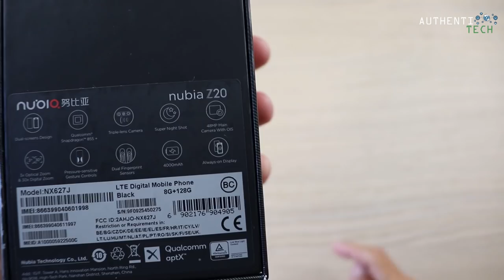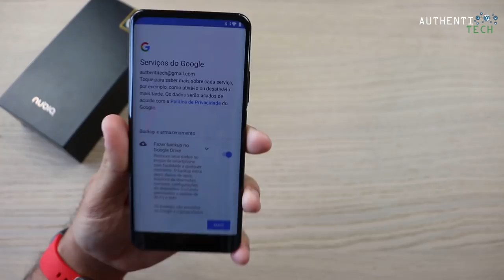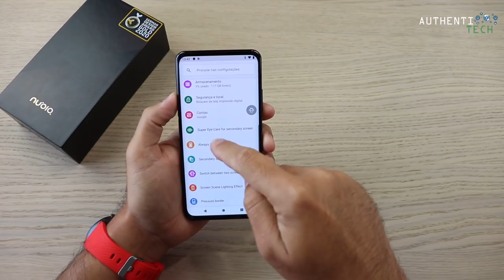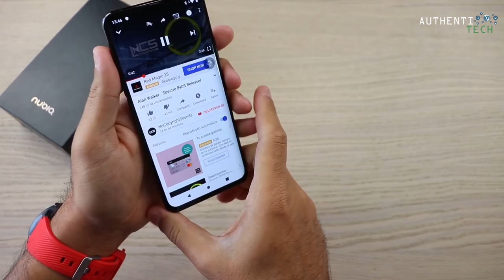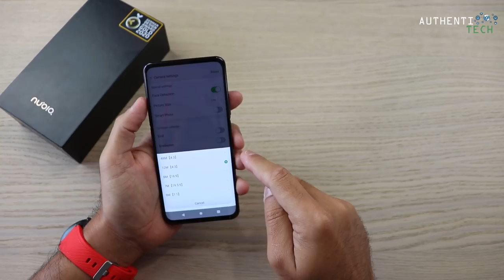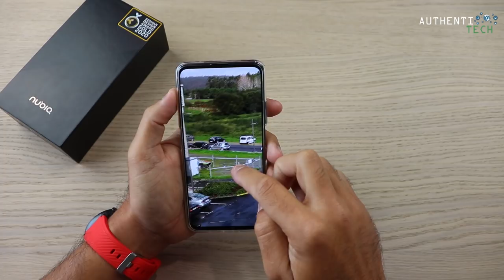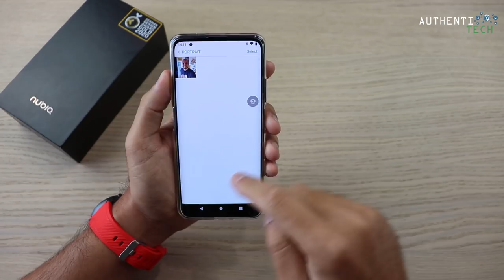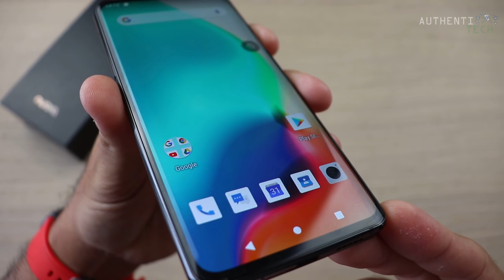★ ZTE Nubia Z20 Global com 2 Telas!!! 😱😱😱 Unboxing e Primeiras Impressões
⚡ Versão Global ZTE Nubia Z20 Dual 8GB RAM 128GB ROM Snapdragon 855+
🏷 Cupom: wow1111 (válido até dia 13.11)

🍀Rifas ativas do Canal AuthentiTech:
PRIMEIRA E SEGUNDA RIFAS DO ONEPLUS 7T PRO MCLAREN ENCERRADAS!!!
PRIMEIRA E SEGUNDA RIFAS DO XIAOMI MI NOTE 10 ENCERRADAS!!
RIFAONEPLUS7T ENCERRADA!
RIFA OPPO RENO 2 ENCERRADA!

✅Smartphones mais pedidos (com os melhores preços de lojas confiáveis):

⚡ Xiaomi Mi Note 10 Versão Global 6GB/128GB
🏷 Cupom: GBMINOTE10
Valor final Cupom + Frete + Seguro: R$ 2.468,41 em 6X sem juros!

Original Xiaomi Mi 9 Pro 5G Snapdargon 855 Plus 12GB RAM 512GB ROM 48MP AI Camera 4000 mAh Battery Smartphone
*Versão Chinesa :cn: idioma Inglês!*
🏷 Cupom: wow1111

In Stock Global ROM OnePlus 7T 8GB 128GB Smartphone Snapdragon 855 Plus Octa Core 90Hz AMOLED Screen 48MP Triple Cameras NFC
🏷 Cupom: wow1111 + cupom da loja

Original Realme X2 Pro Mobile Phone 6.5 inch 90Hz Fluid Screen 6GB+64GB Snapdragon 855 Plus Camera 64.0MP NFC Smartphone

Realme X2 Moblie Phone Snapdragon 730G *6GB+64GB* 64MP Camera 6.4''FHD NFC OPPO Cellphone VOOC 30W Fast Charger 4G Smartphone